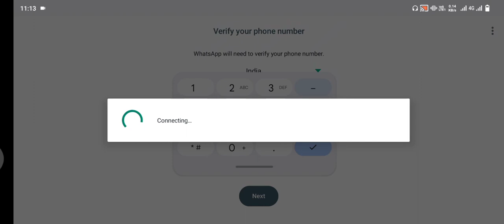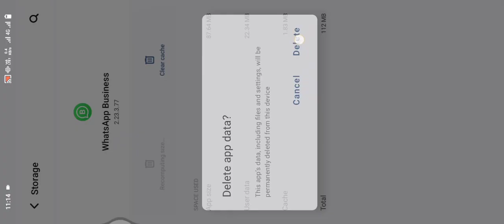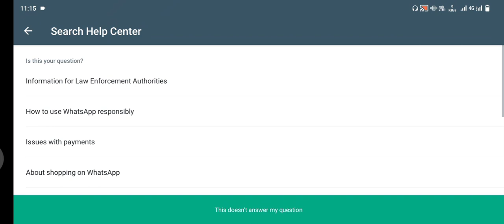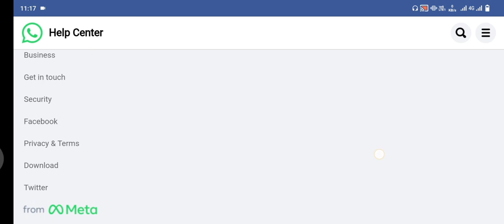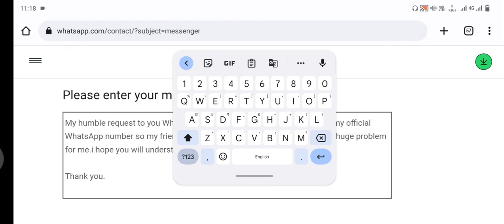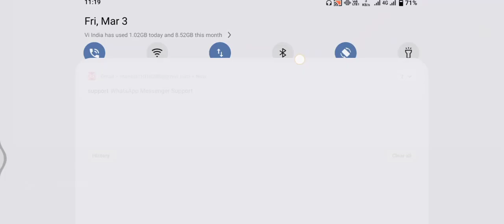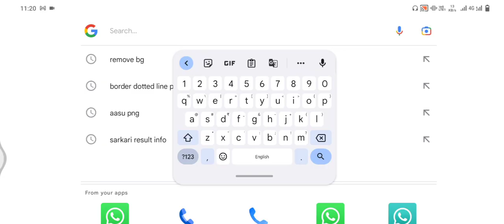whatsapp account unbanned permanent unblock WhatsApp number only 3 hours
what to do when your whatsapp account is permanently banned,
if whatsapp account is banned,
if whatsapp is banned how to unbanned,
if my whatsapp account is banned how to unbanned,
whatsapp permanently banned kaise kare,
my whatsapp is permanently banned,
whatsapp permanently banned my number solution,
why whatsapp account is banned,
how to get banned whatsapp account back,
whatsapp permanently banned my number solution malayalam,
whatsapp permanently banned my number solution tamil,
whatsapp permanent ban method,
my whatsapp account is banned,
how can i unbanned my whatsapp account,
account ban in whatsapp,
whatsapp account banned solution 2021,
how to recover permanently banned whatsapp account,
whatsapp permanently banned solution,
whatsapp permanent ban solution tamil,
why is my whatsapp account banned,
my whatsapp account has been banned,
what to do when whatsapp account is banned,
3rd whatsapp account tamil,
how to unblock myself from someone's account on whatsapp,
whatsapp business account ko unblock kaise kare,
how to unblock your whatsapp account,
how to unblock me from another whatsapp account,
unblock whatsapp without deleting account,
how to unblock yourself from another whatsapp account 2020,
how to unblock yourself on whatsapp by deleting account,
whatsapp par block account ko unblock kaise kare,
deleting whatsapp account can unblock,
how can i unblock my whatsapp account,
whatsapp account blocked due to spam problem,
whatsapp account blocked due to spam problem in tamil,
whatsapp account delete unblock,
how to unblock whatsapp account due to spam in tamil,
whatsapp account block to unblock,
whatsapp account has been blocked,
whatsapp account block problem,
gb whatsapp account block unblock kaise kare,
whatsapp account block ho gaya hai unblock kaise kare,
how to unblock ourselves on whatsapp without deleting account,
how to unblock whatsapp account simple steps 100 working,
delete whatsapp account to unblock yourself,
my whatsapp account is blocked,
whatsapp account is not opening,
3rd whatsapp account tamilwhatsapp number unbanned,
how to unbanned whatsapp number whatsapp number android cracker,